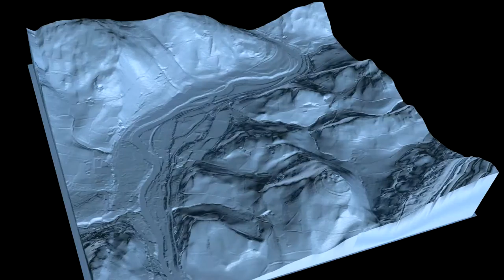LiDAR Rough Test Render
Eglwyseg Mountain, Denbighshire.